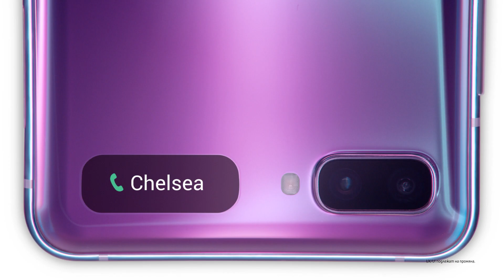Samsung Galaxy Z Flip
Samsung Galaxy Z Flip – бъдещето се отваря в ръката ти. И си пасва със Смартфон протект, за да си спокоен